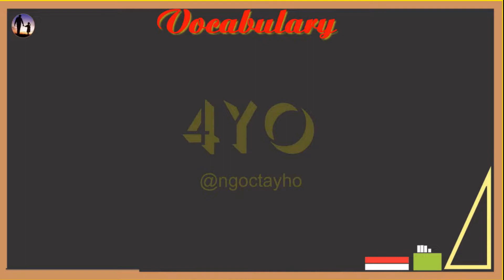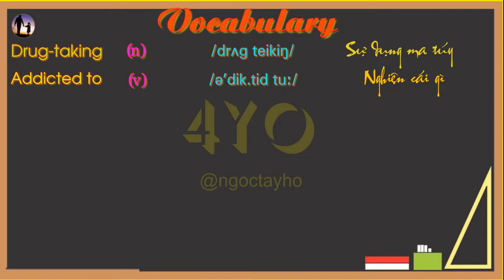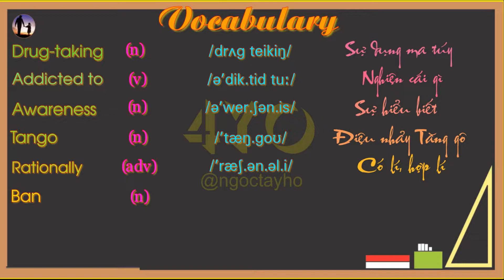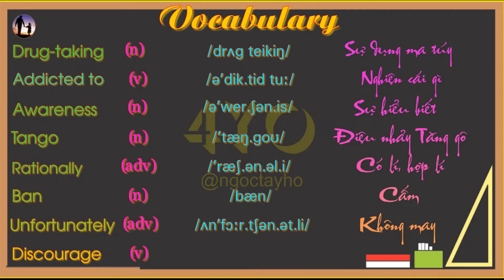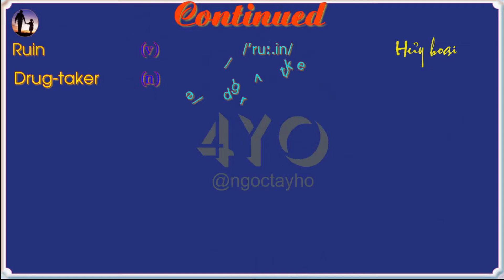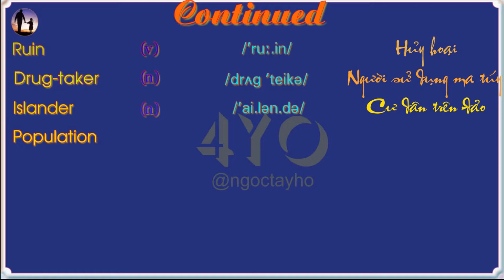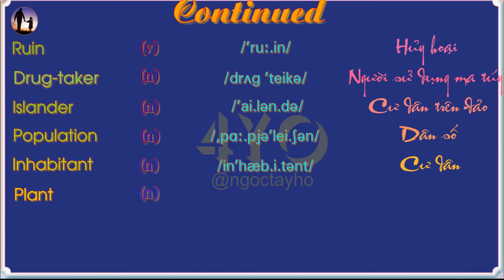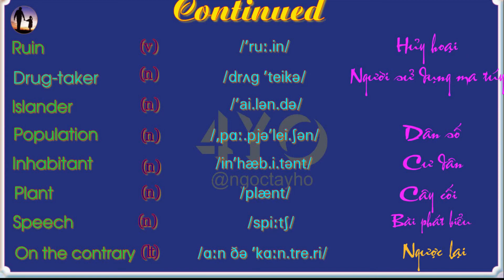English Level 12 Lesson 7 Part 3 Listening vocabulary